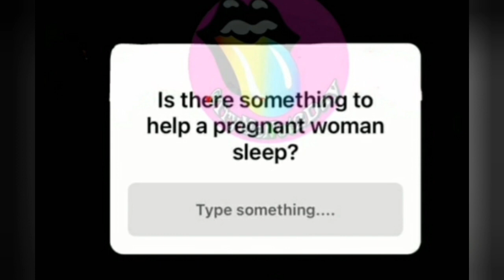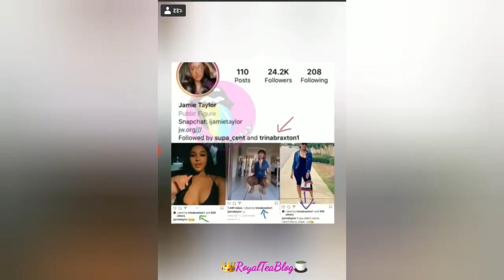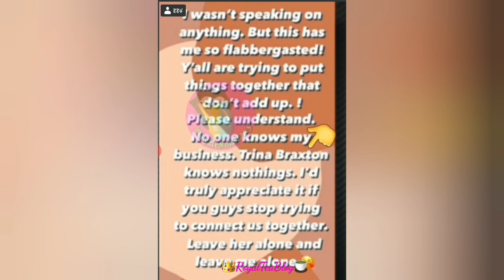Alledged GF of VINCENT HERBERT SPEAKS w/ AKBAR V. about y he left her to get back w/ TAMAR BRAXTON